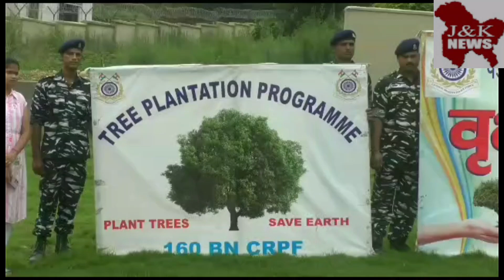IIMC, Jammu Organises Massive Plantation Drive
IIMC, Jammu Takes a Pledge for a Greener Tomorrow: Successfully Organizes

Massive Plantation Drive Plantation drive emphasises on achieving Green Initiatives and to foster

Environmental Sustainability

Posted on: July 21, 2023 4:30 PM by IIMC, Jammu.

In an earnest effort to contribute to a healthier and sustainable environment, the Indian

Institute of Mass Communication, Northem Regional Campus, Jammu (IIMC Jammu)

organized a remarkable collective plantation drive today. The initiative aimed to foster

awareness about environmental conservation while encouraging the community to actively participate in making a positive impact on the planet. The drive was organised by IIMC in collaboration with SAMIKSHA (Society for Promotion of Inclusive and Sustainable Development) and Social Forestry Department at its newly constructed

campus on July 21, 2023. The event, organized under the theme "An Effort to a Greener Tomorrow" underscored IIMC, Jammu's commitment to environmental responsibility and its vision of being a catalyst for positive change in society.

The drive was graced by Shri Rakesh Sethi, DIG, Jammu Range, CRPF Shn Hari Om Khare, Commandant, 160 BN, CRPF, Kamaljit Kumar, 2IC, CRPF Prof. Anil Saumitra, Regional Director, IIMC, Jammu, Shri Alok Kumar Maurya, IFS: Divisional Forest Officer, Social Forestry Department, Jammu, Shri Dinesh Joshi, Social Forestry Department, Jammu, Shri Ajay Khajuria, President, SAMIKSHA and Former Deputy Commissioner and Director Agriculture/Tourism, J&K Shri Chandra Mohan Sharma, Secretary, Samiksha and SLECT, Dr. OP Sharma Vidyarthi, former Principal Chief Conservator of Forests, J&K, Nidhi Sharma, Founder Chairperson of Mukti Society NGO Pooja Sharma General Secretary Mukti Society NGO, Shn Dharwinder Singh, Sarpanch of Keran. The plantation drive witnessed enthusiastic participation from personalities from various departments and organizations, students, faculty members, and staff, all joining hands to create a greener and cleaner tomorrow,

This grand plantation drive witnessed the enthusiastic participation of 60 individuals

from Jammu. During this auspicious event, hundreds of plants were meticulously planted, contributing to a significant greening effort

The Indian Institute of Mass Communication, is an autonomous society under the Ministry of Information and Broadcasting. IIMC, Jammu is a Northern Regional center which provides training in three different Post Graduate Diploma courses; English Journalism, Hindi Joumalism, and Digital Media. It is premier institute for media learning.

1/2